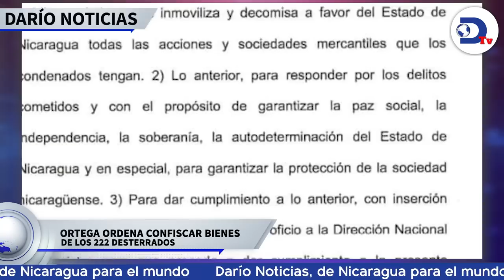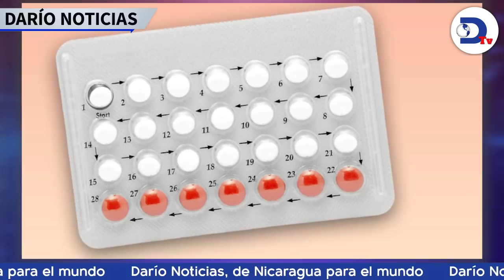Ortega ordena confiscar bienes de los 222 desterrados políticos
Ortega continúa su guerra frontal contra la oposición, hoy viernes mandó a la PGR a conficar los bienes de los 222 desterrados políticos. Esto y más en el noticiero de RadioDarioNi